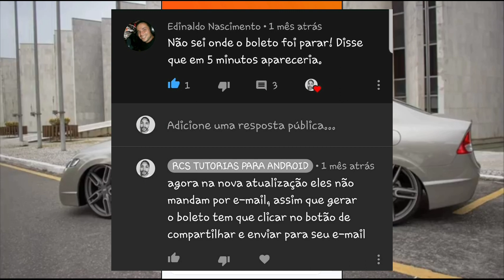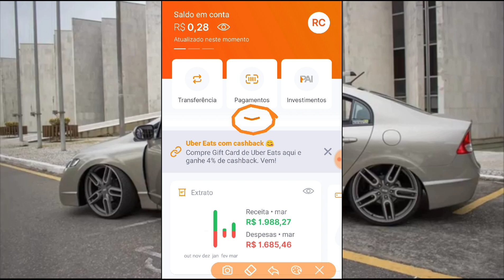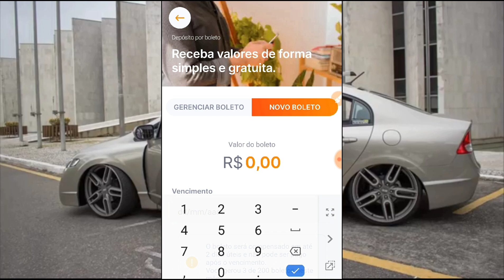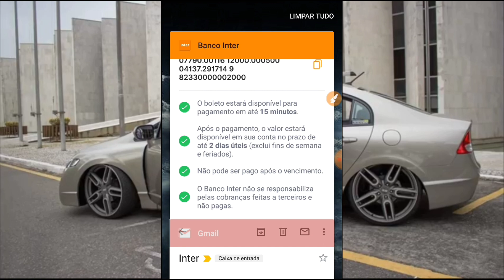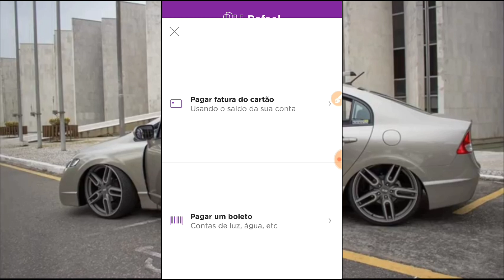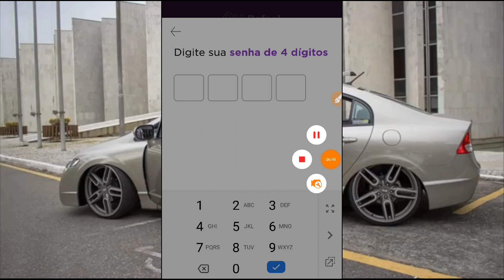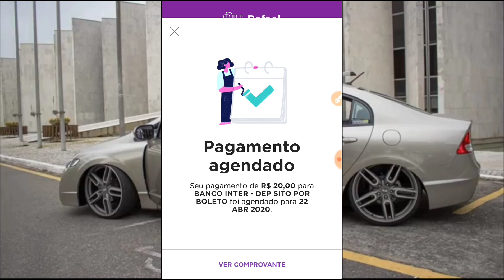BOLETO DE DEPÓSITO BANCO INTER - PORQUÊ MUDOU TANTO EM 2020 ?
⏺️CONVITE BANCO INTER:Olá! Quer ficar livre das tarifas bancárias pra sempre? Baixe o App do Banco Inter e abra sua Conta Digital 100% gratuita. Já abri a minha e indico!com o

⏺️CONVITE CARTÃO NUBANK:
Oi! Estou te indicando pra pedir o Nubank. Use essa indicação pro seu pedido ter mais chances de ser aprovado!